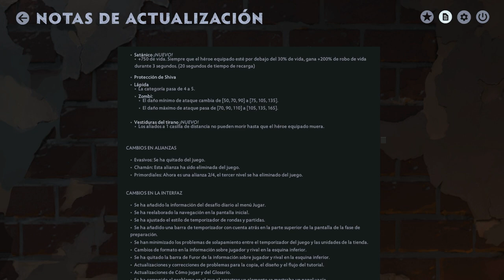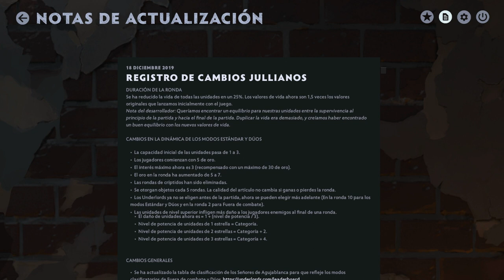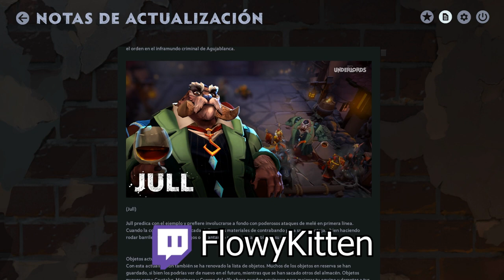TODO LO QUE CAMBIÓ Y DEBES SABER | ACTUALIZACION JULL | DOTA UNDERLORDS ESPAÑOL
Todo lo nuevo en la gran actualizacion de Dota Underlords Español